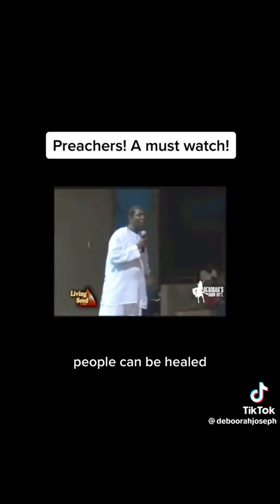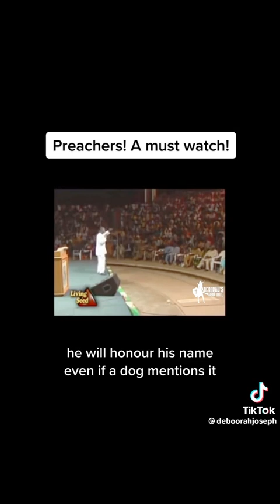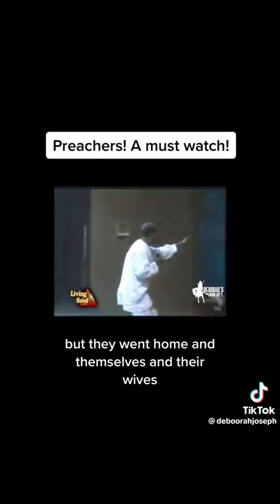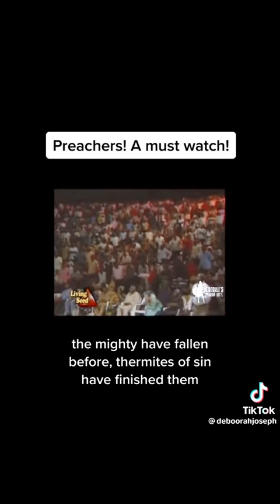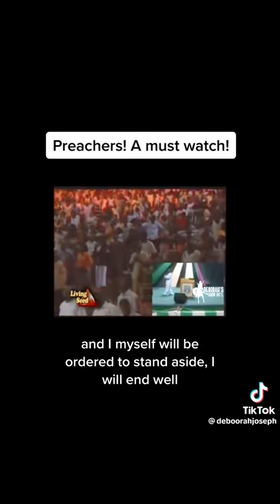Don't rate your spiritual life by Activities and Result .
Check your spiritual thermometer